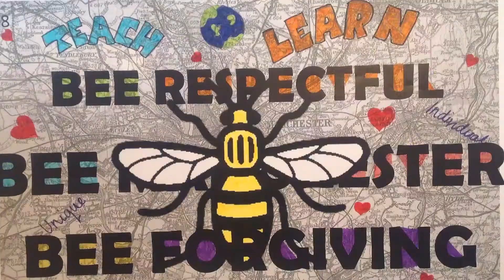Bee Manchester Big Draw Film - Cringle Brook and Green End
As part of the Big Draw 2017, Stanley Grove Primary Academy have created and led a project called 'Bee Manchester'. Over 10,000 people participated to create personalised, individual frames for a series of stop motion animations celebrating our iconic Manchester Bee and our ability to come together as a community. Cringle Brook and Green End were two of the 18 schools, 8 libraries, and 2 museums that took part. This is their film. Bee Creative! Bee Together! Bee Manchester!

By Emma Martin, Judy Lyons and the Creative Crew.